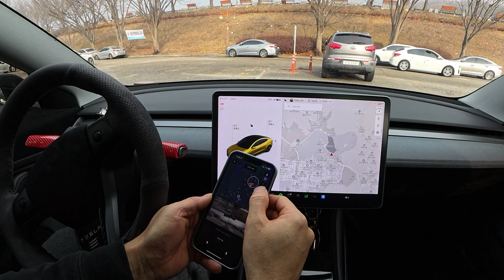한국에서 테슬라 FSD체험하기 ?? FSD맛보기?? fsd 오토파일럿 ass 자동주차 한국에서 자율주행 체험 ?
한국에서 테슬라 FSD 체험하기 FSD 맛보기 FSD v12 fsd v13 fsd 오토파일럿 ass 자동 주차

한국에서 저만의 방법으로 짧은 시간 FSD 체험? 해 보았습니다.
한국에 크리스마스 업데이트로 ASS 기능이 추가되었는데요
ASS 기능은 주차된 차를 지정된 위치로 호출하는 기능입니다.

이 기능을 역으로 자동차 운전석에 안자 있으면서 다른 위치에 ASS 모 적지 포인트를 찍어 ASS 기능을 실행하니 FSD를 체험하는 느낌이더라고요

올해 한국에도 FSD가 런칭 할수 있다는 루머가 있어 더욱 기대 됩니다.